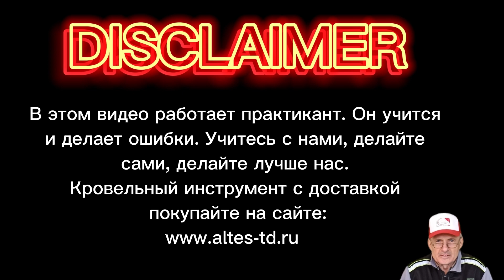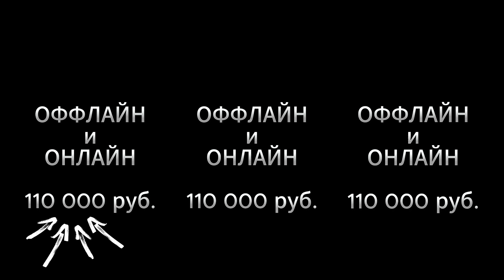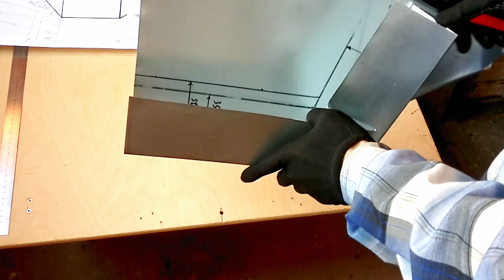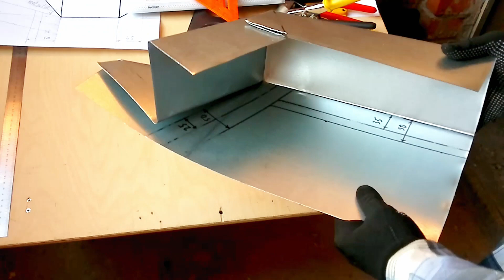✅КРОВЕЛЬНЫЙ ИНСТРУМЕНТ КУПИТЬ